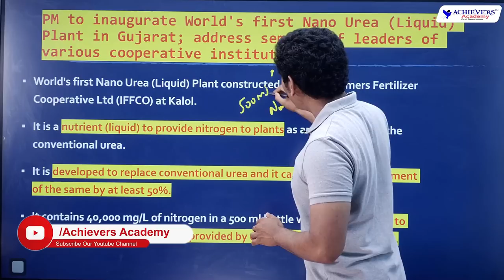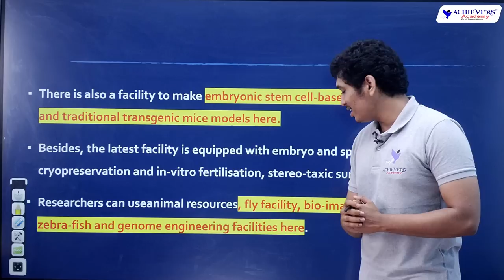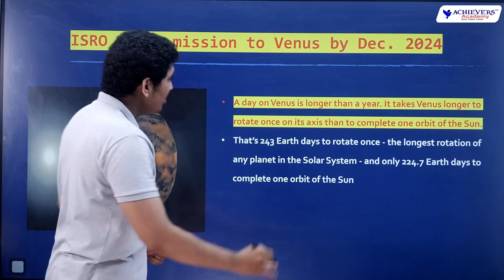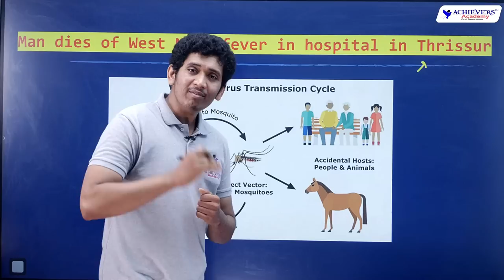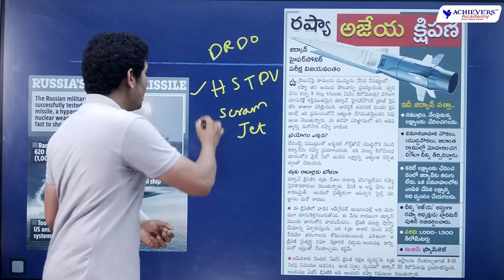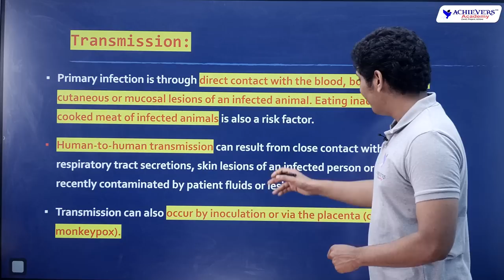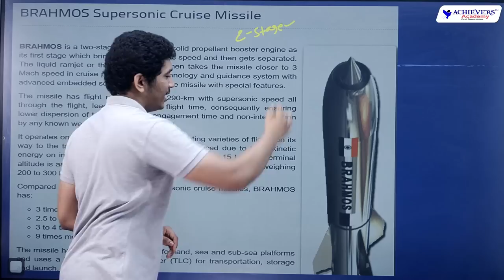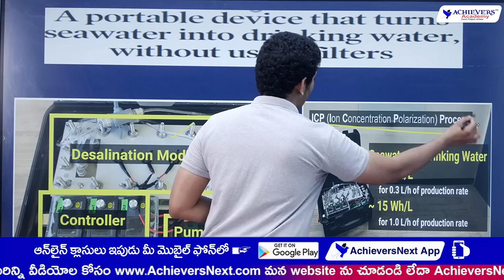APPSC, TSPSC Group 1, Group 2 Current Affairs | Science & Technology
🔴 APPSC, TSPSC Group 1, Group 2 Current Affairs | Science & Technology Roundup of May 2022 by Nikhil Sir @ACHIEVERSACADEMY  🎯